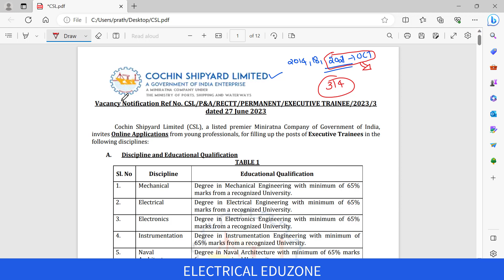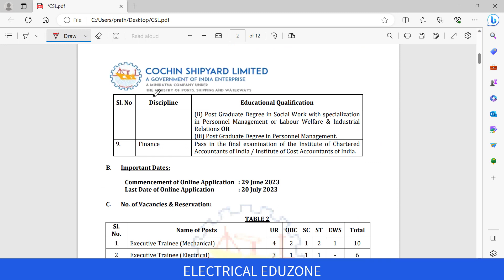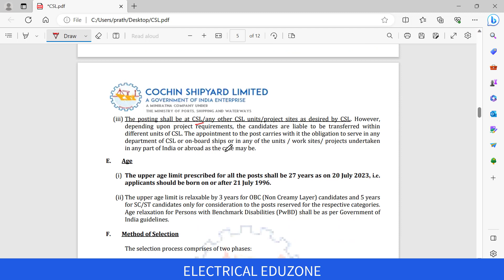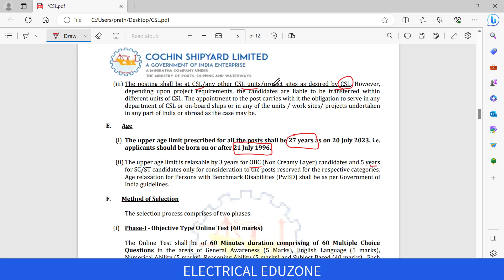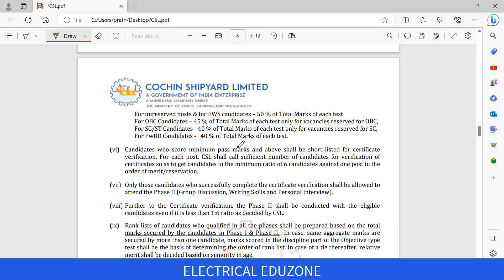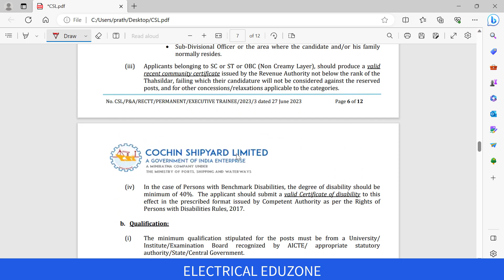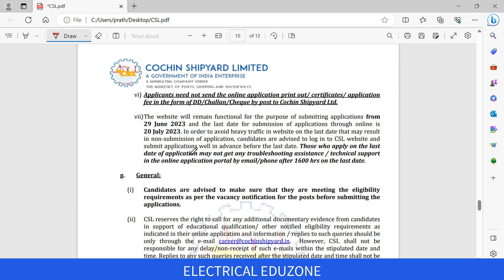CSL 2023 Recruitment | CSL Question paper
For Previous year question paper: